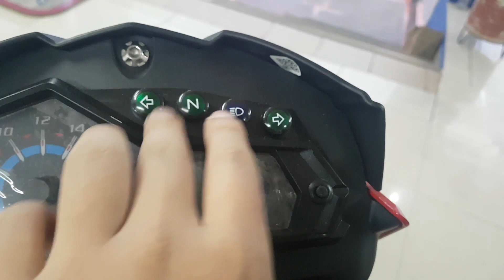AKT CR4 Modelo 2019 - Primeras Impresiones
Primeras vistas de la nueva akt cr4 y los accesorios con los que viene este nuevo modelo.